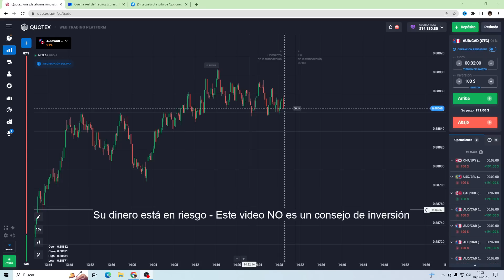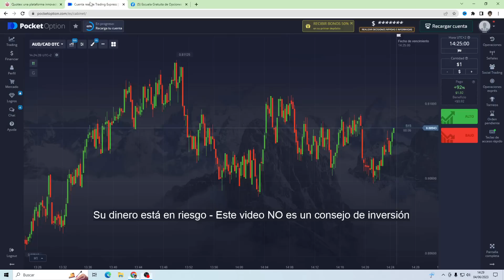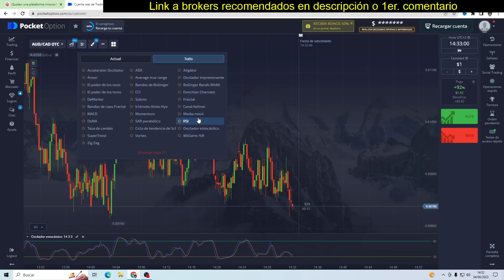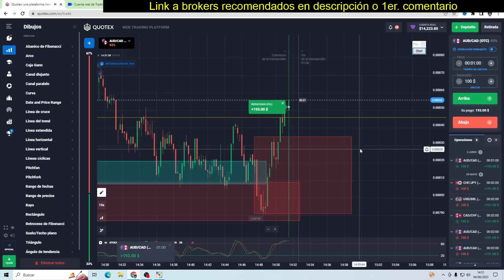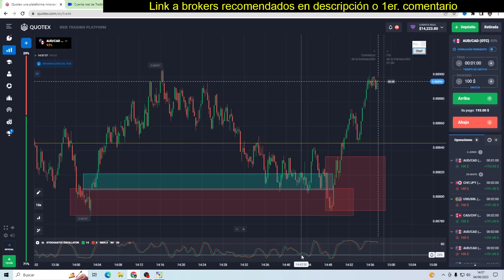ESTRATEGIA IMBATIBLE PARA TODOS!!! 🤑 (Principiantes y Avanzados) - [Rusa + SMC + Acción del Precio]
He Encontrado La Gran Estrategia de Opciones Binarias mezclando la Rusa + Order Blocks + Acción del Precio... mira el video completo!